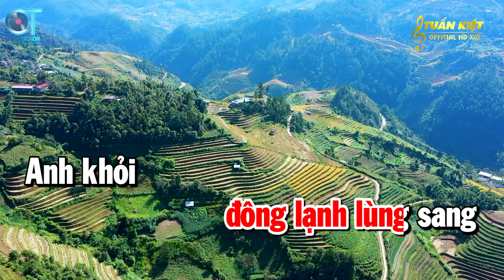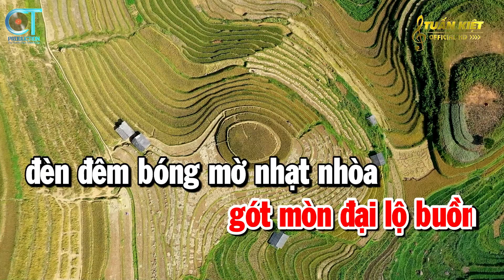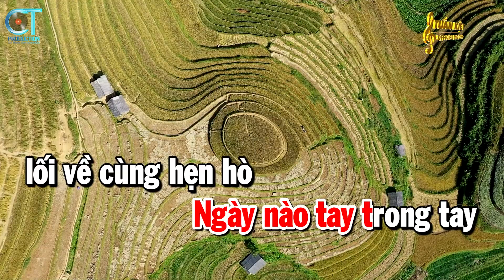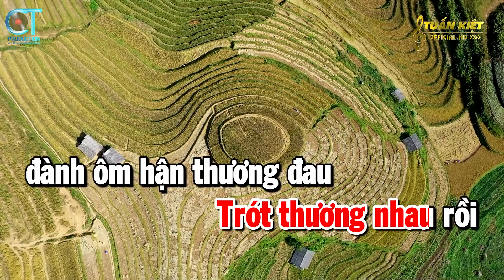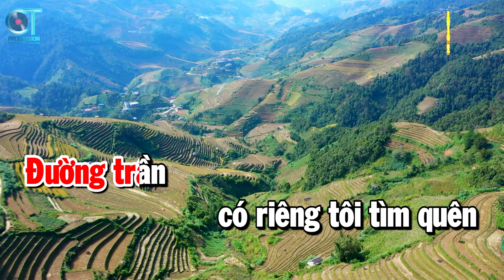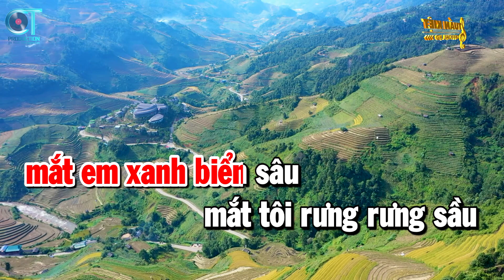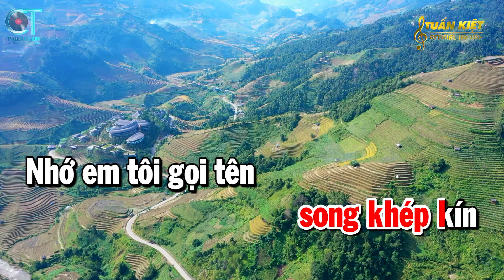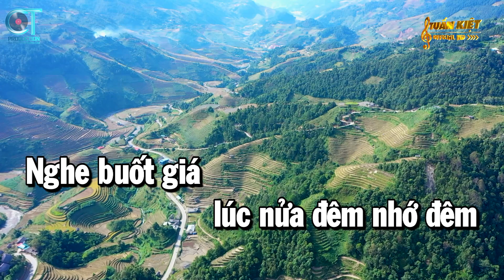Liên Khúc Nhạc Sống Trữ Tình Tone Nữ - Cho Vừa Lòng Em - Giã Từ